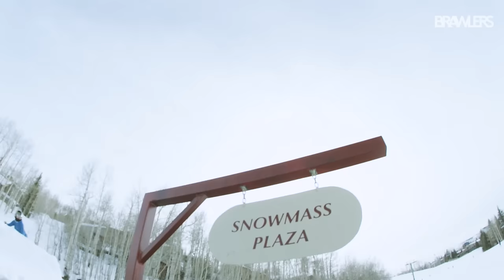Why I Chose Competitive Snowboarding Over Everything | Game Of Life | Brawlers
On this episode of Game Of Life, we highlight snowboarder Hailey Langland has taken the world of snowboarding by storm. She began the sport in the 3rd grade, has gone on to win gold at the X Games, and even compete in the Olympics. Watch this episode of Game Of Life to witness her amazing story.

ABOUT SERIES
Here on Game Of Life, we highlight female athletes pioneering their sport. From young competition winners to Paralympic competitors, women are making names for themselves across the board in sports and we’re here to document a glimpse of their stories.

ABOUT BRAWLERS
Brawlers is celebrating women in sports and delivering a fresh look at some of the most accomplished female athletes in the world who are eliminating the distinction between strength and beauty.